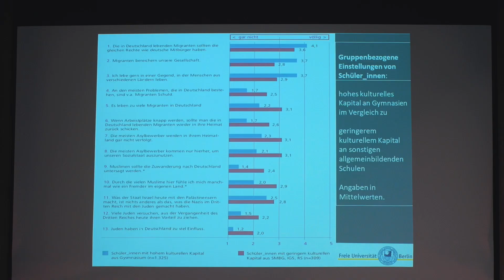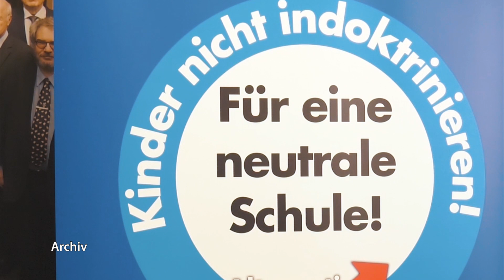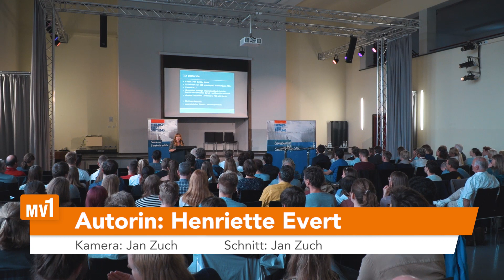Wer hat, dem wird gegeben: Politische Bildung an Deutschlands Schulen ist elitär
Im Sommer diesen Jahres veröffentlichte die Berliner Professorin Sabine Achour eine Studie über den Stellenwert der politischen Bildung an Deutschlands Schulen. Diese wurde von der Friedrich-Ebert-Stiftung in Auftrag gegeben. Am 3. September veranstaltete die Stiftung eine Podiumsdiskussion am Innerstädtischen Gymnasium Rostock zu den Ergebnissen der Studie.